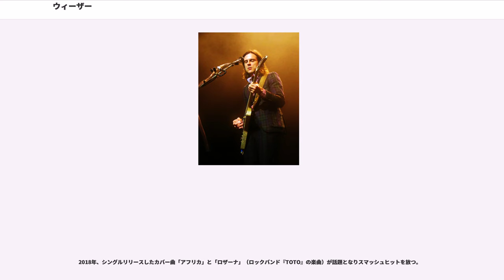ウィーザー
ウィーザー（Weezer）は、アメリカ合衆国出身のオルタナティヴ・ロックバンド。

パワー・ポップブームの火付け役であり、作風は一時期「泣き虫ロック」と評された。全米チャート上位の常連であり、2009年に『グラミー賞』を受賞している。

1988年、リヴァース・クオモが18歳の時、ロックスターを夢見てロサンゼルスに行くが、すぐに挫折。

1992年2月14日、同じ様にロサンゼルスに来たマット・シャープ、パトリック・ウィルソン、ジェイソン・クロッパーとWeezerを結成。1年強、ロサンゼルスで活動する。3月、Weezerの初演奏。Hollywood Boulevard（ハリウッド大通り）にある「Raji's Bar」で、「Dogstar」（キアヌ・リーブスが所属するバンド）のオープニングアクトを務める。ギャラは35ドル。

1993年6月、DGCレコード（当時ゲフィン・レコード傘下）と契約し、ニューヨークへ移り、The Cars（カーズ）のリック・オケイセックをプロデューサーに迎えてレコーディングを行う。

1994年5月10日、1stアルバム『Weezer (Blue Album)』で全米メジャーデビューし、グラミー賞、MTVビデオ・ミュージック・アワーズ賞等を受賞。300万枚を売り上げる。以降、セルフタイトルのアルバムリリースをシリーズ化。

1995年3月、1stアルバム『Weezer』が日本で発売。8月、Microsoft Windows 95発売。『Buddy Holly』のミュージックビデオが付録。

1996年9月24日、2ndアルバム『Pinkerton』がアメリカで発売。アメリカでは当時50万枚しか売れず失敗作扱いであったが、その後再評価される。9月21日、日本でPinkertonが発売される。日本ではヒット。Pinkerton発表後、ピンカートン探偵社からタイトルが原因で訴えられるが、タイトルはオペラ 『蝶々夫人』から拝借したものであるため、探偵社は訴えを取り下げた。

1997年リヴァースはハーバード大学に進学する為、ボストンに移る。ボストンでマイキー・ウェルシュと出会い、意気投合。

1998年リヴァースの心の支え、マット・シャープがThe Rentals（ザ・レンタルズ）の活動に専念する為脱退。マットが抜けた事によりリヴァースが落ち込み、解散状態になる。マットの後任にマイキー・ウェルシュが加入。

2000年2月21日-3月18日、アメリカでツアーを行う。8月6日、サマーソニックに参加。

2001年5月15日、ゲフィンよりセルフタイトル第二弾の3rdアルバム『Weezer (Green Album)』を発表。プロデューサーはリック・オケイセック。6月22日、ワープドツアー（VANS WARPED TOUR）に参加。7月-8月、マイキー・ウェルシュが自主的に精神病院へ入院する。マイキー・ウェルシュ脱退。夏、スコット・シュライナー加入。

2002年5月14日、4thアルバム『Maladoit』を発表。日本では2002年5月11日。8月、サマーソニックに参加。小休止に入る。

2005年5月10日、プロデューサーにリック・ルービンを迎え、5thアルバム『Make Believe』を発表。後にプラチナアルバムに認定される。7月、LOLLAPALOOZA 2005 シカゴツアーに参加。8月、サマーソニックに参加。8月15日、ZEPP東京にて単独ライブを行う。12月、weezer japan tour 2005を開催、来日する。

2006年5月16日、『Beverly Hills』が全米カレッジ・ラジオ局で最多オンエア回数を稼ぎ、「College Song Of The Year」を受賞する。6月8日、リヴァースがハーバード大学を卒業、英文学士号を取得。6月、リヴァースが長年交際していた日本人女性と結婚する。式はカリフォルニア州マリブで行われた。

2007年5月、リヴァースと夫人に娘が生まれる。Miaと命名。リヴァース・クオモがソロ名義でデモトラック集『ALONE』を発表。

2008年6月4日、DGC/インタースコープよりセル...